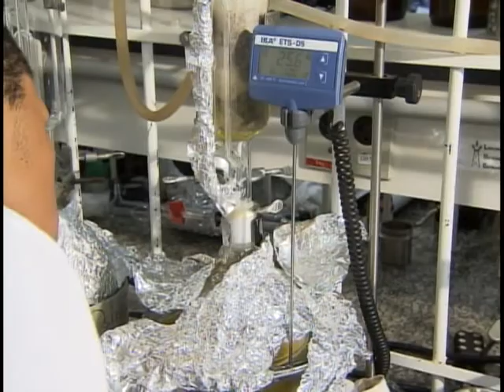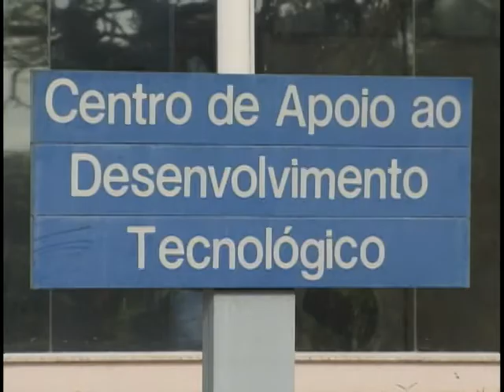Governo quer reduzir prazo para concessão de patentes às descobertas inovadoras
NBR Notícias - 01-01-12: Nos próximos três anos, o Brasil vai reduzir em um terço o prazo para concessão de patentes. A medida deve ajudar pesquisadores que descobrem técnicas inovadoras e ainda incentivar o setor industrial a lançar novos produtos no mercado.